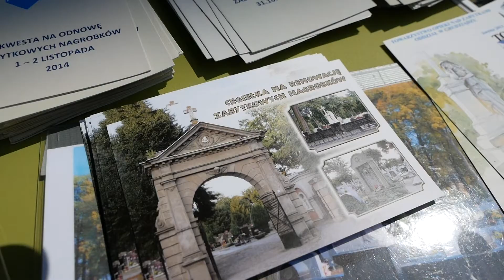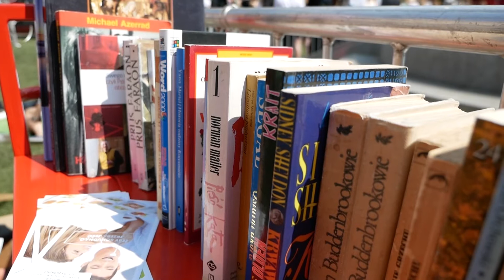Skaner Grudziądza01 06 2018